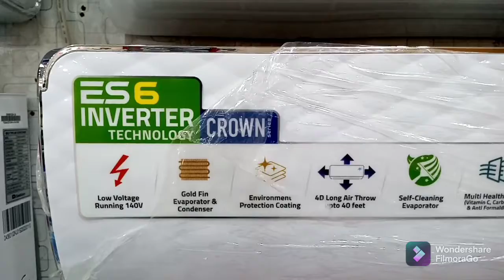D.C Inverter A.Cs of All brands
Assalamualaikum friends
This video is about all ac brands

This video is full of information so must watch till the end